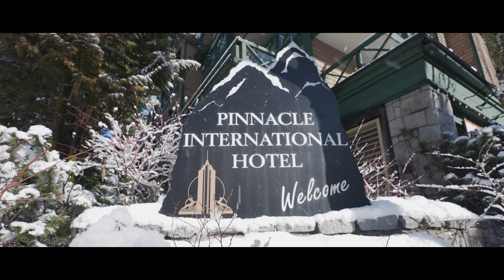Welcome to Pinnacle Hotel Whistler Village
Experience the ultimate mountain retreat at Pinnacle Hotel Whistler Village, located in the heart of Whistler, British Columbia. Our hotel offers a perfect blend of comfort and adventure, making it the ideal year-round destination for your next getaway.

Why Choose Pinnacle Hotel Whistler Village?

Prime Location: Nestled in the vibrant Whistler Village, our hotel provides easy access to world-class skiing, hiking, and dining.
Accommodations: Relax in our spacious rooms and suites, featuring cozy fireplaces, fully equipped kitchens, and stunning mountain views.
Amenities: Enjoy our outdoor heated pool, hot tub, fitness center, and complimentary Wi-Fi throughout the hotel.
Dining: Savour delicious cuisine at our on-site restaurant, offering a variety of dishes to please every palate.

Special Offers:
Stay Longer, Save More: Enjoy extended stays at discounted rates.
Seasonal Packages: Take advantage of our special packages tailored for every season.

Share Your Experience:
Capture your memorable moments and share them with us using PinnacleWhistler.